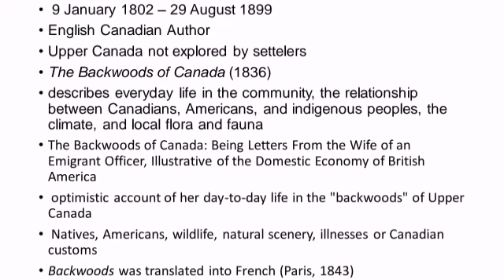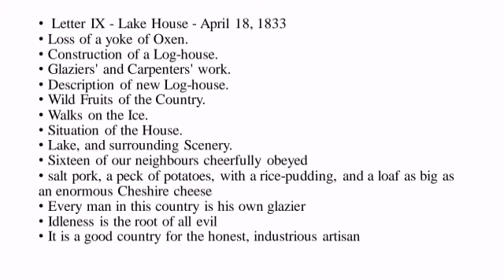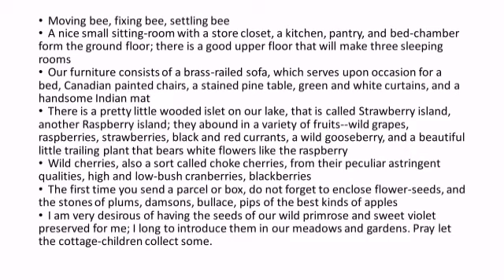The Backwoods of Canada by Catharine Parr Trail Summary in Tamil